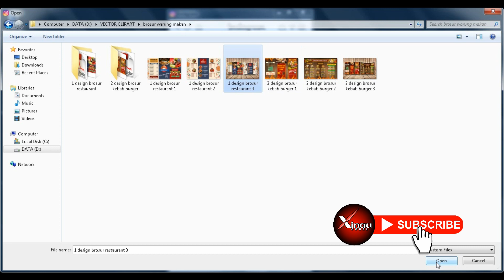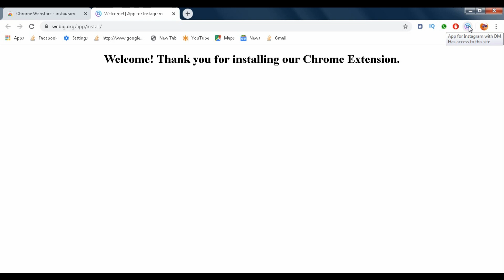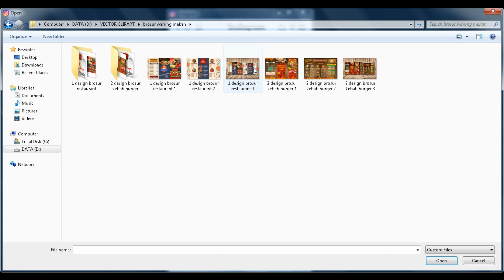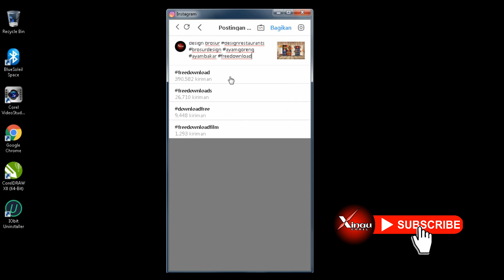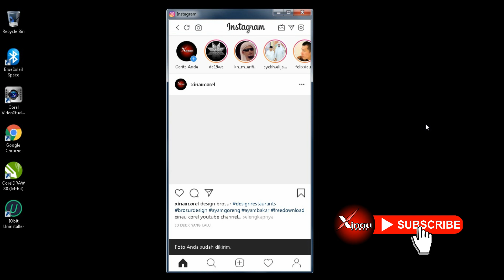cara upload photo ke instagram dari pc/laptop tanpa aplikasi tambahan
Cara upload ke instagram dari pc / laptop dengan google chrome.
tutorial cara upload photo ke instagram dari komputer pc atau laptop dengan cepat dan tanpa aplikasi tambahan

menggunakan google chrome pc anda sudah bisa upload ke instagram tanpa aplikasi tambahan.